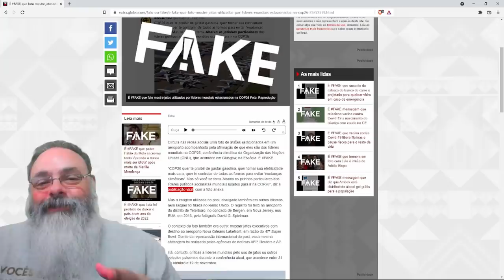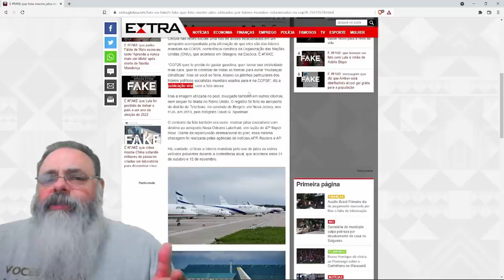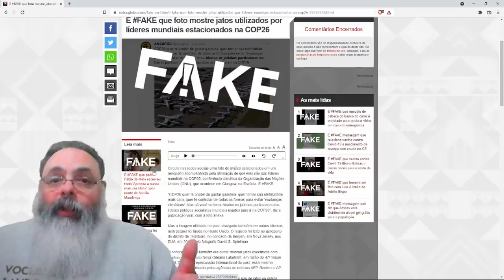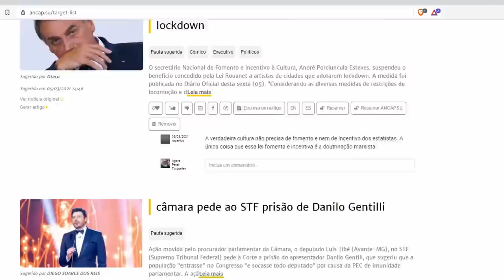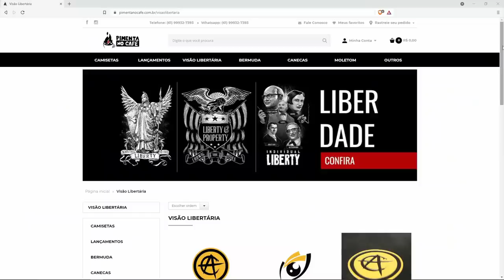Ganhei meu dia: Checaram um tweet meu como "fake news"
Ajude o canal:

16vmNcrA4Mvf7CaRLirAmpnjz1ZH3bWNkQ (Bitcoin)
LSCnrubCVcpuLrGTTLMqpwRTXvYz7vMbbA (Litecoin)
0x28aec946919c70e5e25d7c6785ede7622278b463 (Ethereum)
nano_1s6i6xwujzqnmie8nc3x8rfumdnebpsd6h4cp9wgkcpk4eb1xn5u7n48ok5b (Nano)
0x1302536c28695e47aaedd020aaf39f500cf6c22f (BNB)